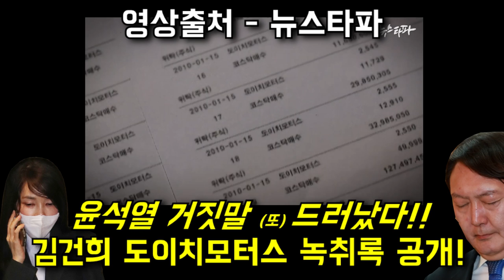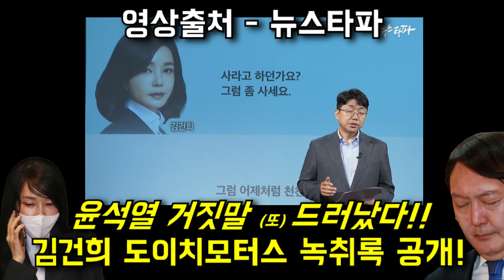윤석열 거짓말 (또) 드러났다! '주가조작범 김건희' 녹취록 공개! [뉴스타파]